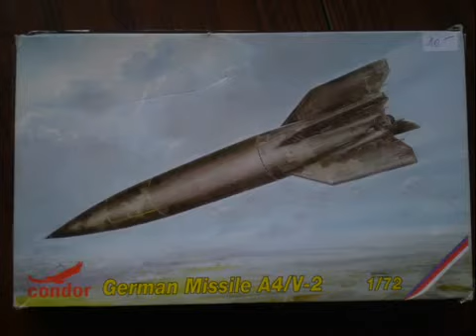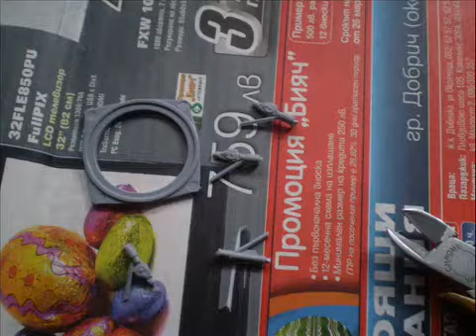Condor 1:72 German Missle A-4/V-2 (tankman13p66)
In the late 1920s, a young Wernher von Braun acquired a copy of Hermann Oberth's book, Die Rakete zu den Planetenräumen (The Rocket into Interplanetary Space).[10] Starting in 1930, he attended the Technical University of Berlin, where he assisted Oberth in liquid-fueled rocket motor tests.[10] Von Braun was working on his creative doctorate when the Nazi Party gained power in Germany.[11] An artillery captain, Walter Dornberger, arranged an Ordnance Department research grant for von Braun, who from then on worked next to Dornberger's existing solid-fuel rocket test site at Kummersdorf.[11] Von Braun's thesis, Construction, Theoretical, and Experimental Solution to the Problem of the Liquid Propellant Rocket (dated 16 April 1934), was kept classified by the German army and was not published until 1960.[12] By the end of 1934, his group had successfully launched two rockets that reached heights of 2.2 and 3.5 km (1.4 and 2.2 mi).At the time, Germany was highly interested in American physicist Robert H. Goddard's research. Before 1939, German scientists occasionally contacted Goddard directly with technical questions.[11] Von Braun used Goddard's plans from various journals and incorporated them into the building of the Aggregat (A) series of rockets.Following successes at Kummersdorf with the first two Aggregate series rockets, Wernher von Braun and Walter Riedel began thinking of a much larger rocket in the summer of 1936, based on a projected 25-metric-ton-thrust engine.After the A-4 project was postponed due to unfavourable aerodynamic stability testing of the A-3 in July 1936,[14][15] von Braun specified the A-4 performance in 1937,and A-4 design and construction was ordered c1938/1939.[17] During 28--30 September 1939, Der Tag der Weisheit (English: the day of wisdom) conference met at Peenemünde to initiate the funding of university research to solve rocket problems.40 By late 1941, the Army Research Center at Peenemünde possessed the technologies essential to the success of the A-4. The four key technologies for the A-4 were large liquid-fuel rocket engines, supersonic aerodynamics, gyroscopic guidance and rudders in jet control. At the time, Adolf Hitler was not particularly impressed by the V-2; he pointed out that it was merely an artillery shell with a longer range and much higher cost.In early September 1943, von Braun promised the Long-Range Bombardment Commission224 that the A-4 development was 'practically complete/concluded',135 but even by the middle of 1944, a complete A-4 parts list was still unavailable.:224 Hitler was sufficiently impressed by the enthusiasm of its developers, and needed a "wonder weapon" to maintain German morale,so authorized its deployment in large numbers.The V-2s were constructed at the Mittelwerk site by prisoners from Mittelbau-Dora, the concentration camp where an estimated 20,000 prisoners died during the war. Of these, 9,000 died from exhaustion and collapse, 350 were hanged (including 200 executed for acts of sabotage) and the remainder were either shot or died from disease or starvation.